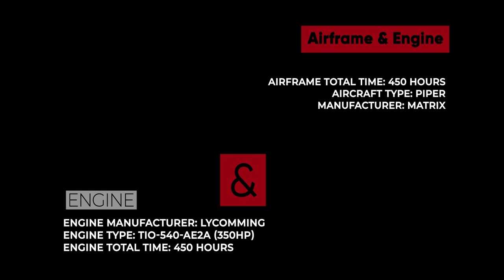2012 Piper Matrix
Only 450 hours total time! This aircraft is in excellent condition and boasts some great options including TAWS B and Traffic. We’d love to hear from you!